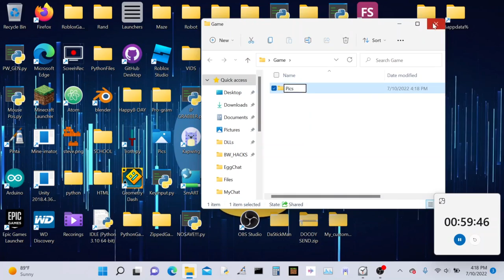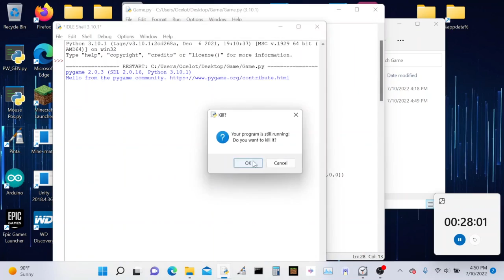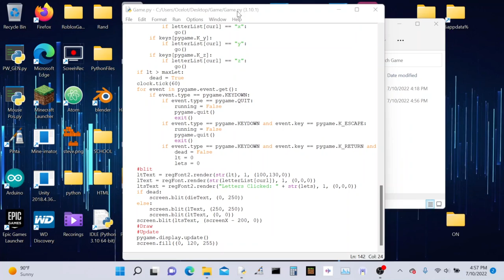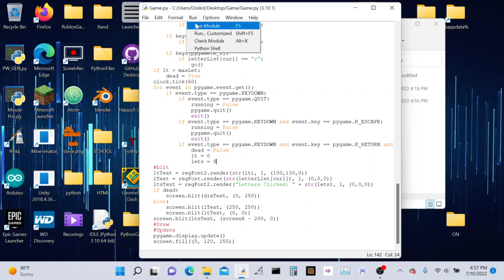One Hour Programming Challenge!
Programmed with python!